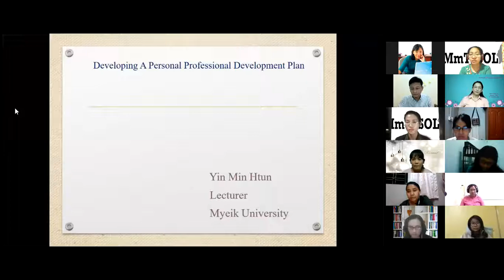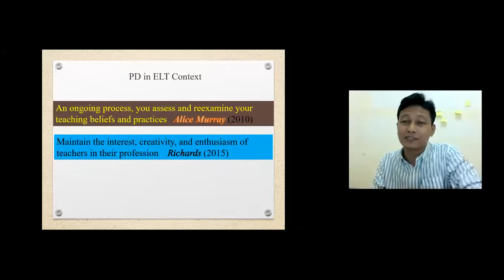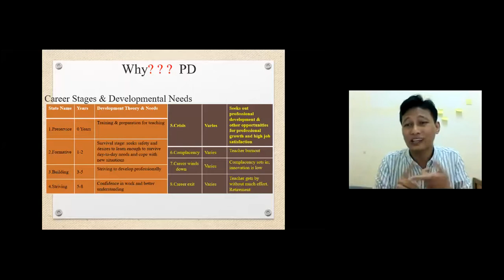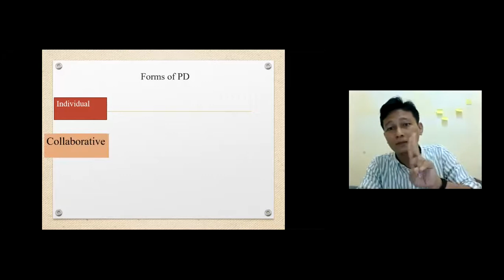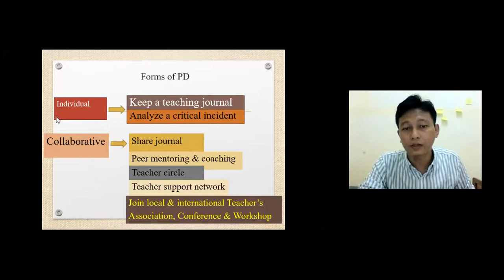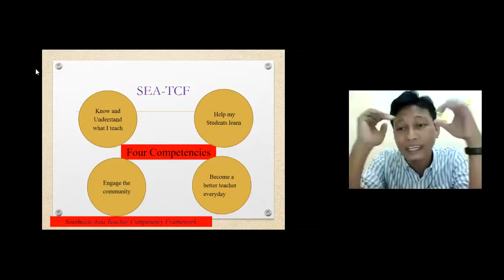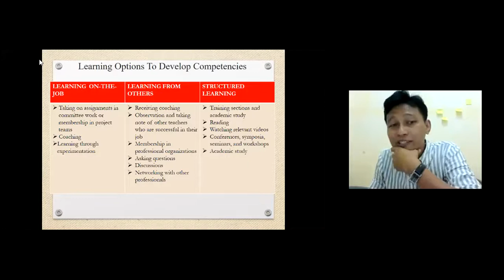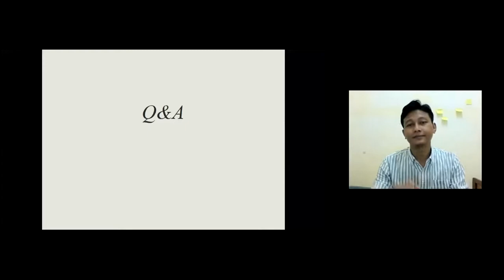Developing a personal Professional Development Plan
Yin Min Htun
(English Department, Myeik University, Ministry of Education)